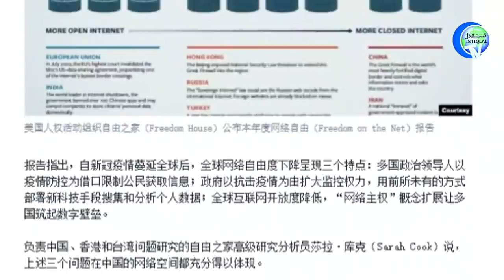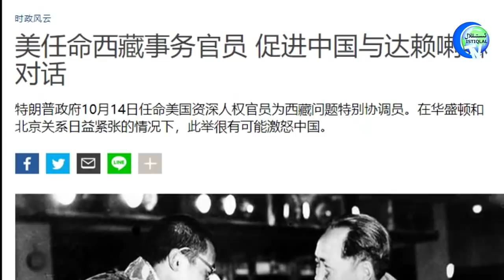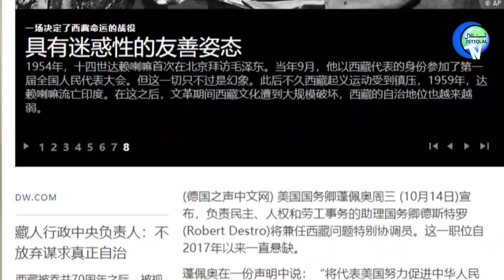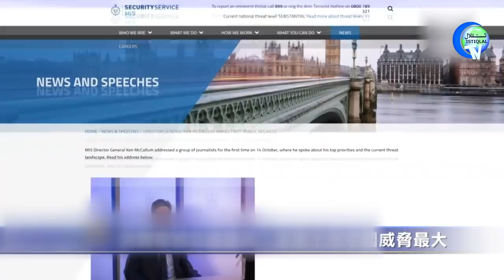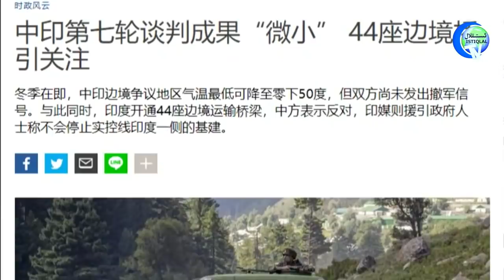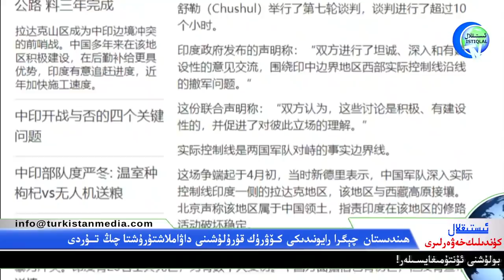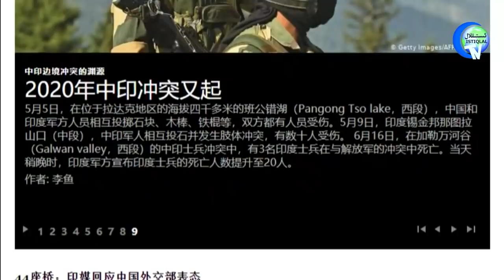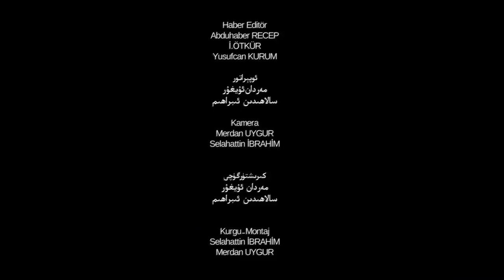ئىستىقلال كۈندىلىك خەۋەرلىرى 2020-10-15، خىتاي تور ئەركىنلىكى جەھەتتە يەنە ئەڭ كەينىگە تىزىلدى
Istiqlal Kundilik Xewerliri 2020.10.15 / Xitay tor erkinliki jehette yene eng
keynige tizildi